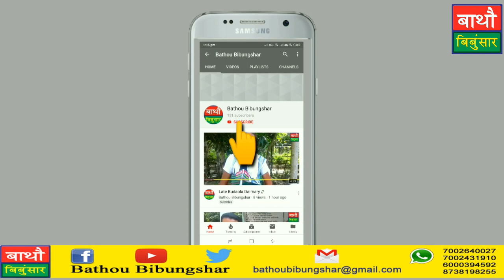Flag Hosting : East Baksa District All Bathou Mahasabha , Laimwn & Youth Annual Session.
सानजा बाक्सा जिला दुलाराइ बाथौ गौथुम  लाइमोन आफाद आरो माइनाव आफादा महरिपारा बियाबनि सिङाव थानाय सेनसाफारा गामियाव 2थि सावरायमा मेलनि हाबाफारिनि गिबियावनो दोहोरोमनि जाथा एबा फिरफिला बिरहोनायनि नुथाय।
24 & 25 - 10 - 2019